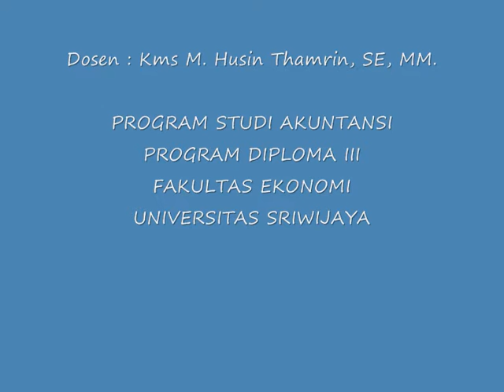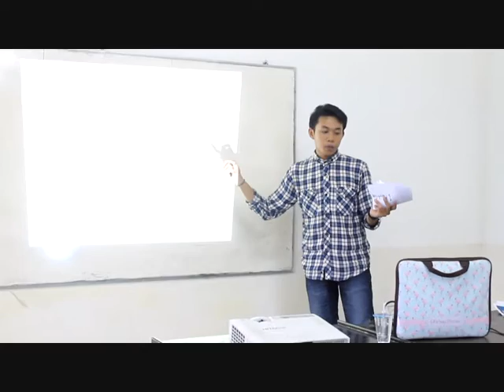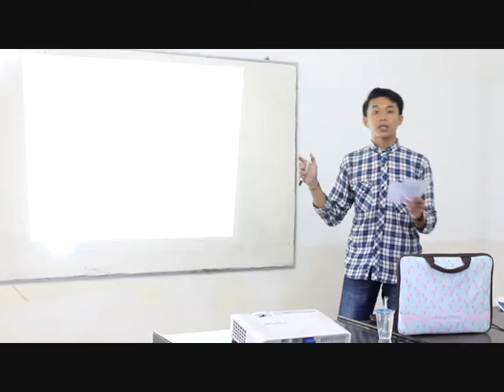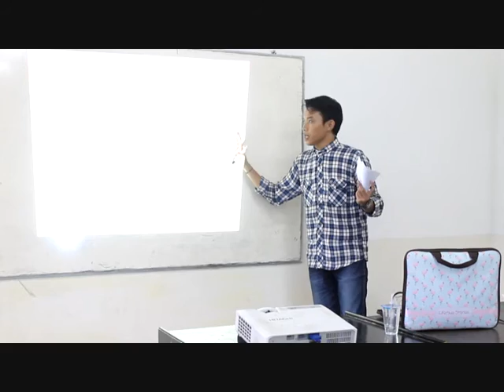RIZKY MAULANA PUTRA 4A1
5 Minutes to be a lecture,Kelompok 2 "Rasio Profitabilitas". Program Diploma III Fakultas Ekonomi Universitas Sriwijaya 2016